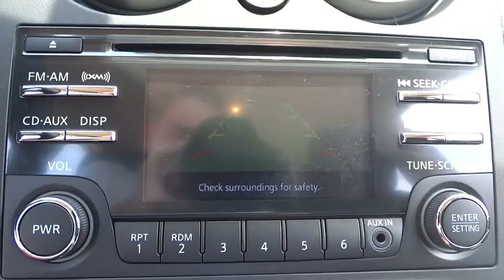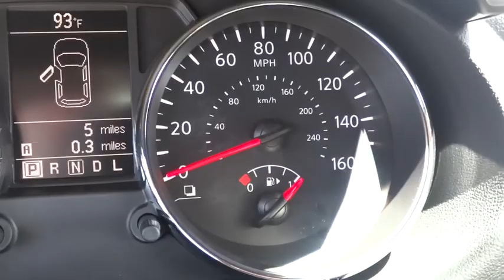2015 Nissan Rogue Select Morton Grove, Des Plaines, Glenview, Evanston, Mt Prospect, IL 22330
2015 Nissan Rogue Select
2015 Nissan Rogue Select S - Stock#: 22330 - VIN#: JN8AS5MVXFW757113

Star Nissan
5757 W Touhy Ave

2015NissanRogue SelectS2.5L 4 cylsCVT (Continuously Variable)Platinum GraphiteBlack w/Cloth Seat Trim Optional equipment includes: Convenience Package, Floor Mats & Cargo Area Protector, Splash Guards...Standard features include: Remote power door locks, Power windows with 1 one-touch, CVT Transmission, 4-wheel ABS brakes, Air conditioning, Traction control - ABS and driveline, 170 hp horsepower, 2.5 liter inline 4 cylinder DOHC engine, Head airbags - Curtain 1st and 2nd row, Passenger Airbag, Power mirrors, Tilt steering wheel, All-wheel drive, Fuel economy EPA highway (mpg): 27 and EPA city (mpg): 22, 4 Doors, Tachometer, External temperature display, Interior air filtration, Overhead console - Mini with storage, Clock - In-dash, Tire pressure monitoring system, Front seat type - Bucket, Rear bench seats, Stability control, Trip computer, 4WD Type - Automatic full-time...Safety equipment includes: ABS, Traction control, Curtain airbags, Passenger Airbag, Stability control...Other features include: Power locks, Power windows, CVT Transmission, Air conditioning, 170 hp horsepower...